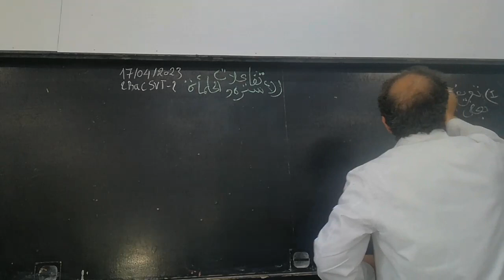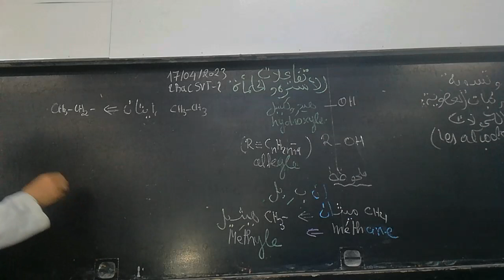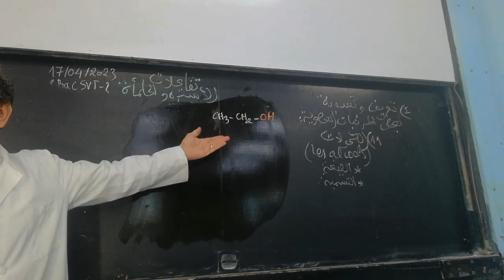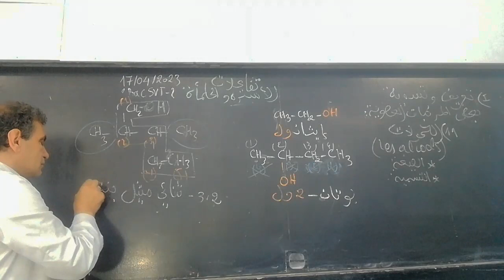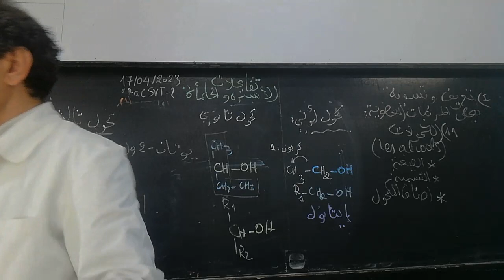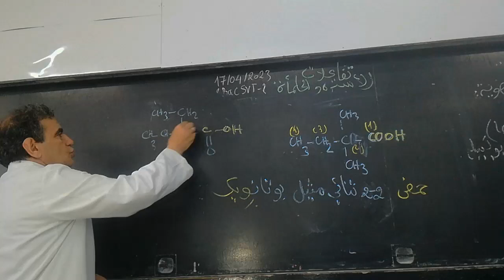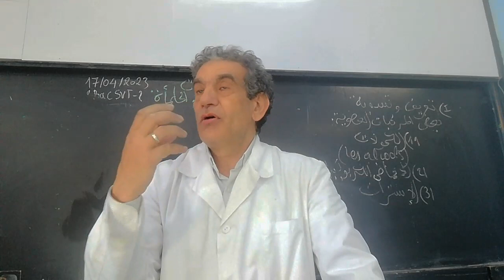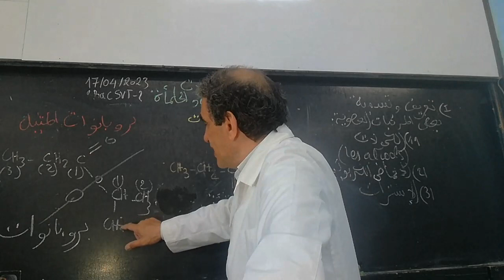الأسترة والحلمأة : تسمية بعض المركبات العضوية الأوكسجينية